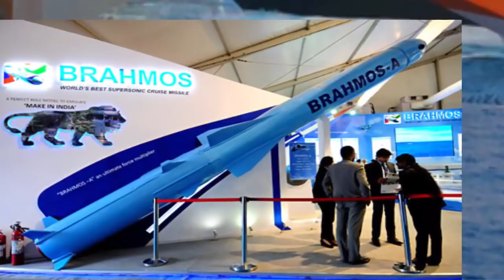দেখুন চিন সীমান্তে দেশ জুড়ে কতগুলি ব্রহ্মোস মিসাইল মোতায়েন করেছে ভারত !